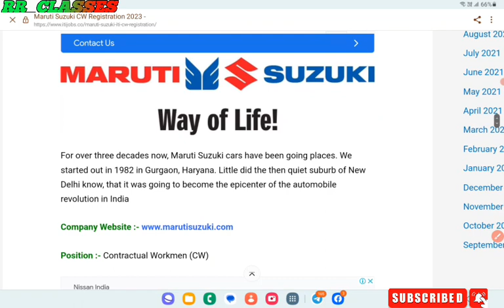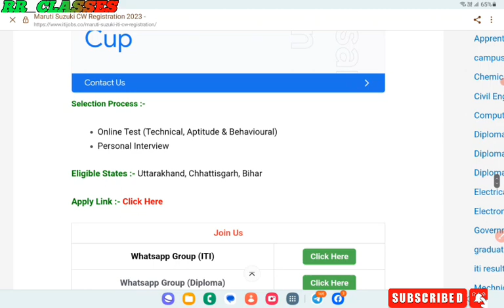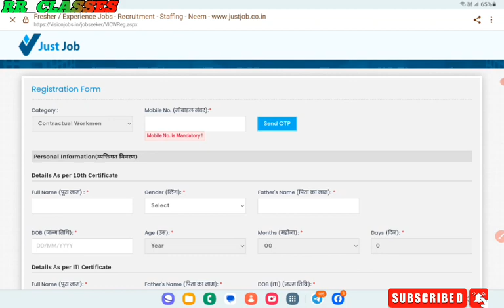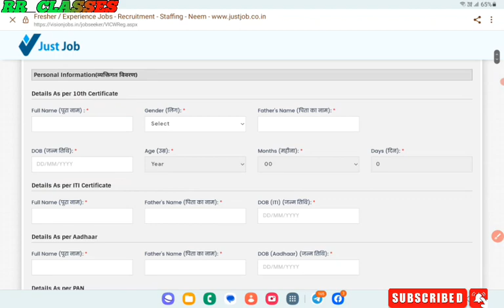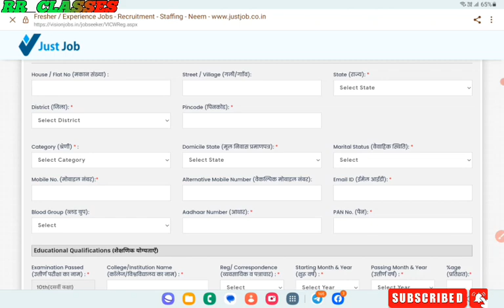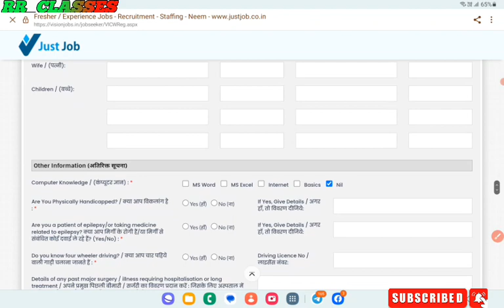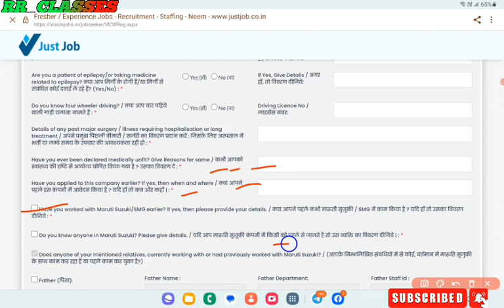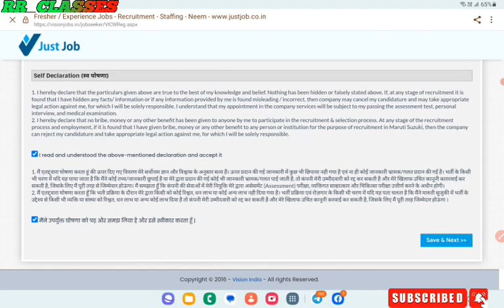Maruti Suzuki CW Recruitments 2023/ Iti Job maruti suzuki / Maruti Suzuki Online Apply/ How to apply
Govt. ITI
govt. iti channel
iti. govt youtube cvhannel